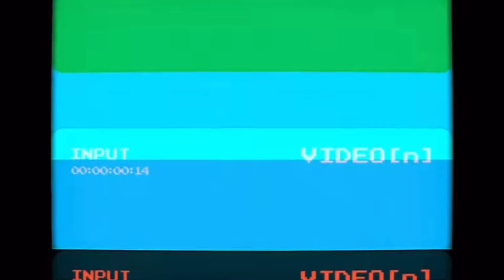【岡山勢最終章】INTERNET OVERDOSE【ヲタ芸やめろ】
約6年の岡山勢の軌跡

 メンバー

1番
葡萄  こーは。  魔王くん  ムネマサ  でらうぇあ

間奏
somi  だいそん  ナゲット

ラスサビ
ムネマサ  こーは。 葡萄  でらうぇあ  魔王くん

曲
INTERNET OVERDOSE

編集
葡萄